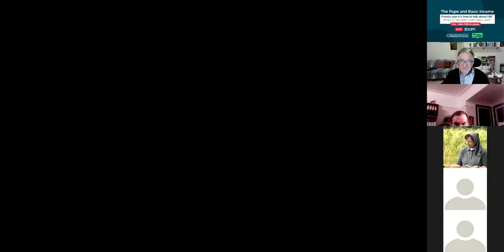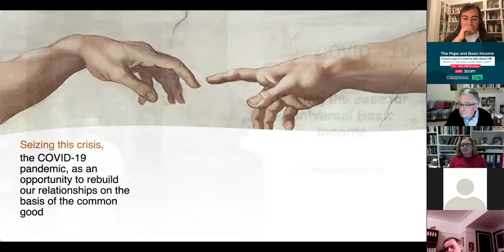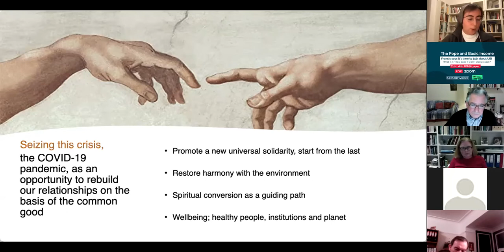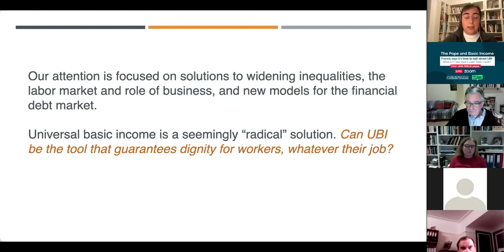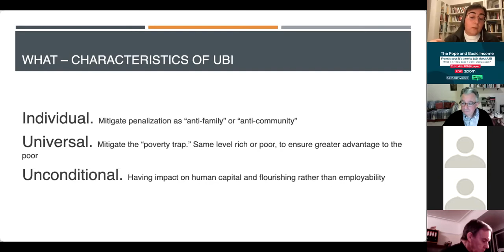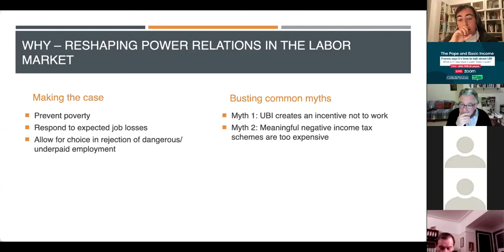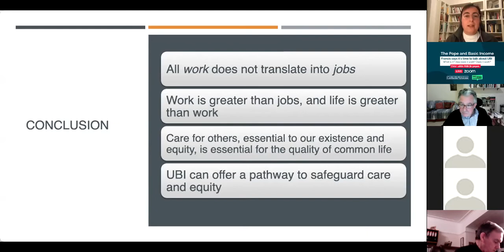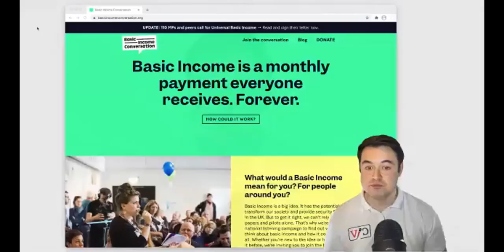Catholic Voices Academy: The Pope and Universal Basic Income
Francis says it’s time to talk about UBI: What is it? How does it work? Does it work?

In Let Us Dream, his new book addressing the pandemic, Pope Francis says that “recognizing the value to society of nonearners is a vital part of our rethinking in the post-Covid world” and adds: “That’s why I believe it is time to explore concepts like the universal basic income (UBI), also known as the ‘negative income tax’, an unconditional flat payment to all citizens, which could be dispersed through the tax system.”

An idea whose time has come? Once a fringe idea, the UBI has been steadily gaining ground with economists and commentators on all sides as a solution to many of the challenges our society and economy now face: long-term unemployment from technology, conflicting demands on carers, as well as the need for people to give time to the community.

Responding to the Pope’s call for a discussion of the idea, this Catholic Voices webinar, organized in conjunction with the Basic Income Conversation, brings together commentators and leaders for a introductory briefing on a concept still unfamiliar to most of us. What is the UBI? How does it work … and does it work? And how does it fit with the ideals of Catholic Social Teaching?

*This webinar took place live via zoom on Thursday 18th February 2021 at 6.30pm (GMT)